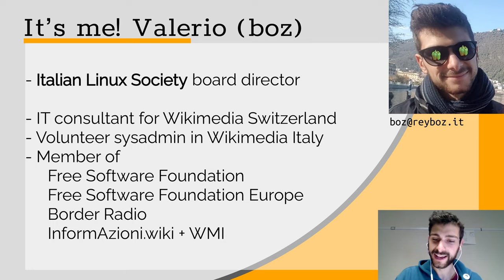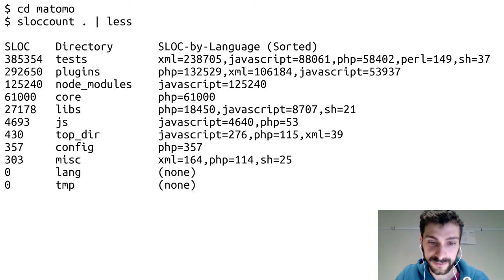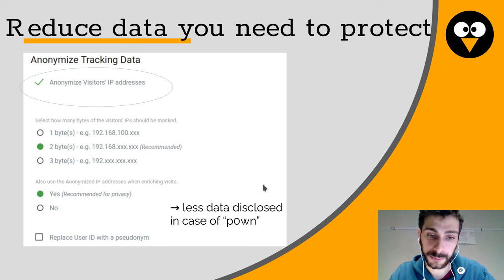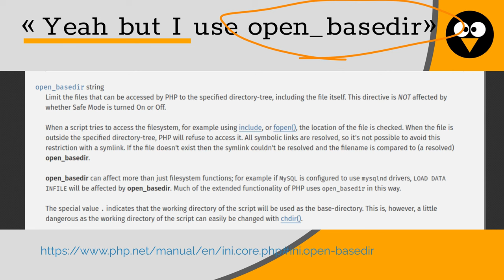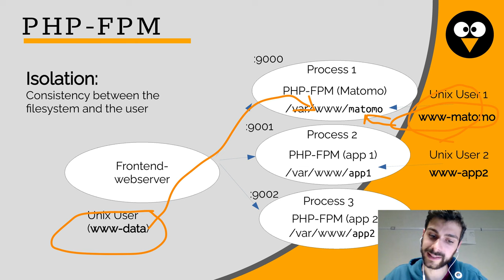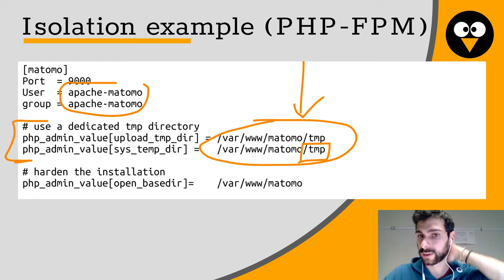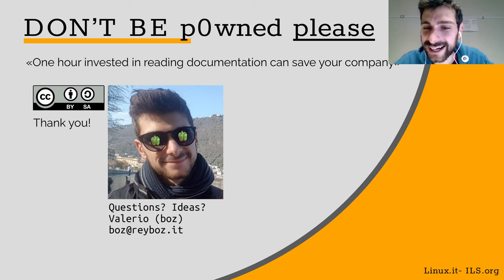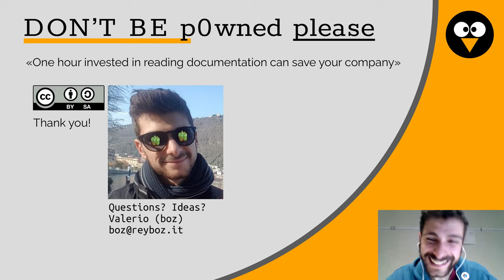Linux security hardening on a Matomo installation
Let's see some good security practices that can be applied on a server (best on: GNU/Linux) to proactively protect a web application like Matomo, and how-to avoid common mistakes.

The talk will start around the Unix and GNU/Linux philosophy of "minimal privileges" and continuing with a whole series of facts about Matomo that it would be best to know in order to best take care of the web application from a sysadmin point of view, and also from the perspective of a Matomo SuperUser. Practical solutions will be provided.

The talk is not suitable for an audience that has never seen a command line, thought it can still be interesting.

Speaker: Valerio Bozzolan

Valerio Bozzolan (boz) is the board director of the Italian Linux Society, the leading community promoting Free Software and Open Source, in Italy since 1994.

You can meet Valerio in Wikimedia projects or in OpenStreetMap.